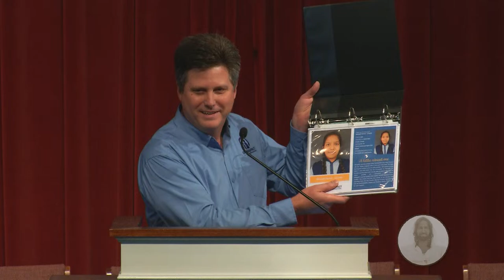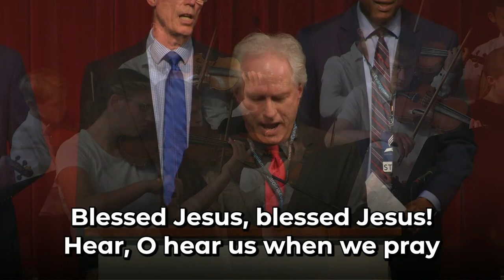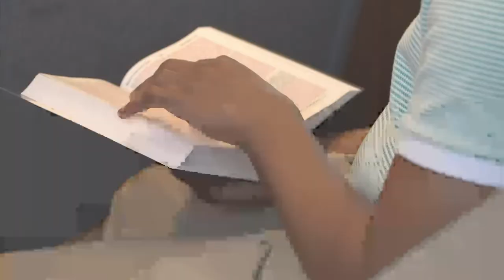"A Love Story" — John Bradshaw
John Bradshaw is the President of It Is Written, a renowned media evangelism ministry based in Collegedale, Tennessee. It Is Written produces programs that have been filmed on six continents and are viewed by a global audience on various platforms, including their own channel, It Is Written TV. Throughout his career, Pastor Bradshaw has conducted over 100 evangelistic series in cities all over the world. He is grateful for the opportunity to work alongside a team of dedicated individuals who share his commitment to spreading the everlasting Gospel. Pastor Bradshaw is married to Melissa, and they have been blessed with two children.